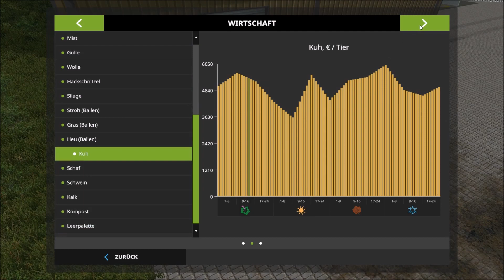Frühling in Stappenbach #5 | die falschen Kühe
Links:
MR Mod: